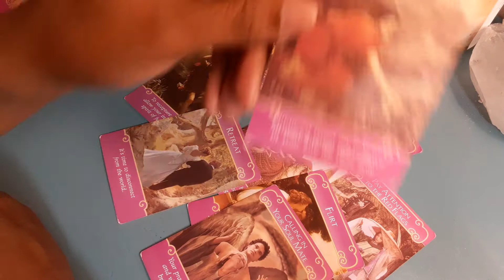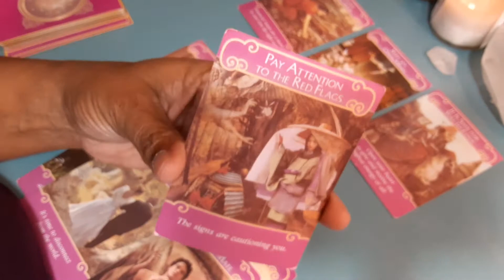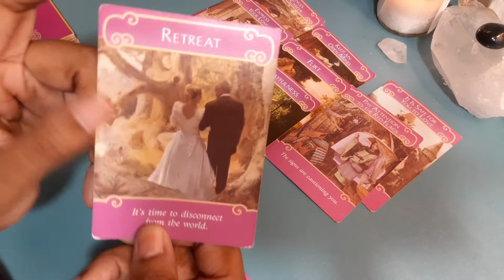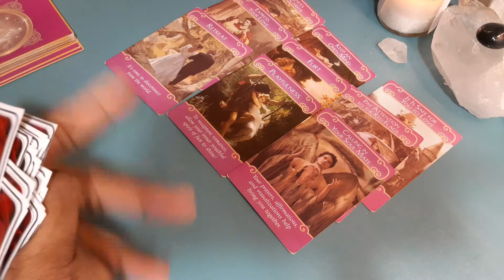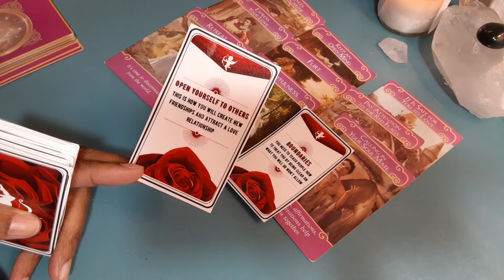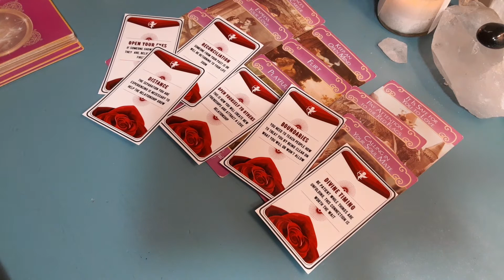♉Taurus Quick love check in!🥰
When Spirit talks I listen I was told to do a quick love reading for Taurus so here you go take what you need and leave the rest it may not resonate with everyone but that is why you always have the option to book a personal session.

This is a Spiritual Conversation. Should you be experiencing any kind of mental, emotional or physical emergency, please seek professional help. Services of Queen City Psychic and Ms.Terry are for entertainment, spiritual and educational purposes only.